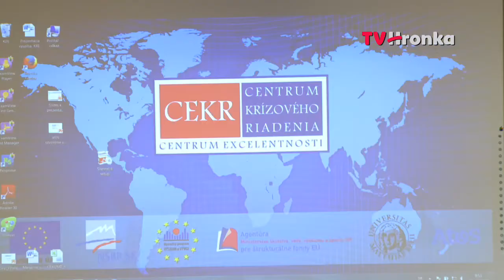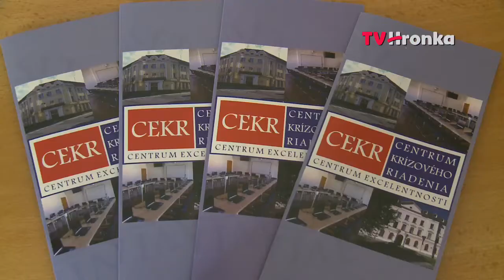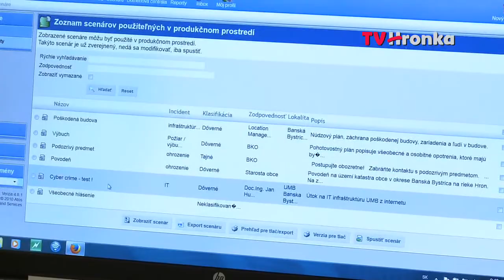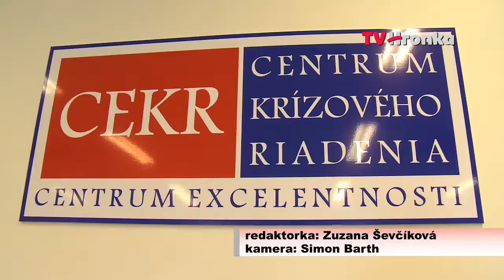Centrum krízového riadenia